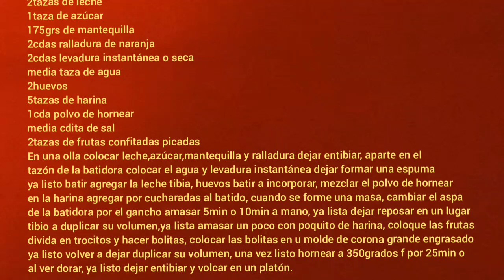Corona de frutas navideña